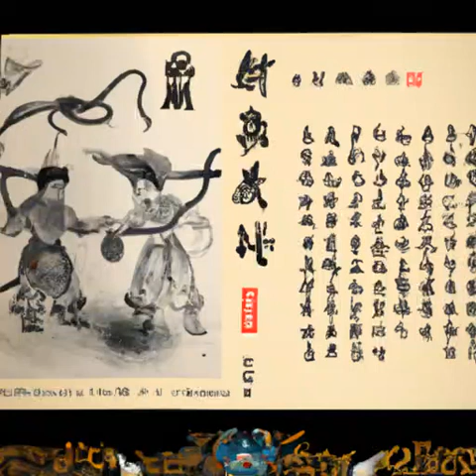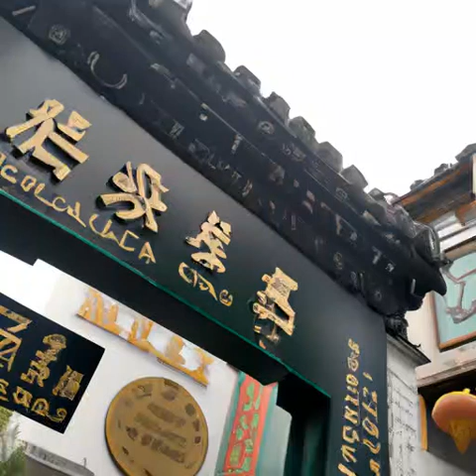第三十八章 预感《火力之王》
小说推荐 有声小说 都市 都市生活 火力之王 重生过去、畅想未来、梦幻现实，再塑传奇人生！